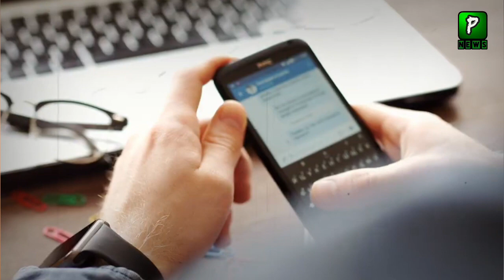Why Public Criticise Sanjay Dutt After Meeting With Musharraf | Pakistan News